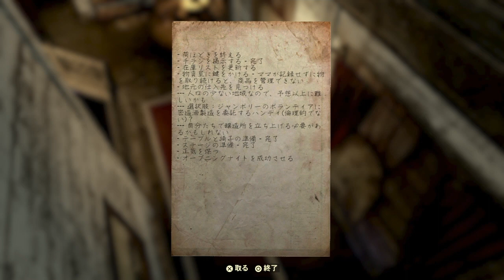#218 【Fallout 76】クエスト終了後のルッソ家との会話【&G】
ルッソ家関連のメインクエストが終了した直後に、それぞれのキャラと話した。

やはり、このタイミングにヴィンと話しておかないといなくなるのか…(;・∀・)
おそらく自分の道を進むように助言したからだろうけど
アトランティック・シティ側で話せるのかもしれないけど。

00:00 スタート
08:08 ヴィン
13:36 イヴリン
23:02 アントニオのターミナル
27:33 アントニオ

『Fallout 76: Steel Reign』
「Steel Reign」では、B.O.S.のストーリーが終着点を迎えます。あなたがATLAS砦に戻ると、パラディン・ラフマーニとナイト・シンの間の緊張が最高潮に達していました。スーパーミュータントの群れが現れ、行方不明者も出ている今、正義を貫くのか、それとも任務を遂行し続けるのか？ B.O.S.の運命を決めるのはあなたです。

『Fallout 76: Steel Dawn』
「Steel Dawn」は、『Fallout 76』をお持ちであれば無料でお楽しみいただける、新たに語られるB.O.S.クエストラインの第一章です。カリフォルニアから到着したパラディン・レイラ・ラフマーニとその部隊が、新たなアパラチア支部を設立しました。他の派閥と協力、あるいは敵対しながら、部隊の活動を成功へと導きましょう。新登場のNPCたちが暮らす居住地を訪れたり、B.O.S.の武器庫から強力な武器やアーマーを手に入れることも可能です。社会を再建し、価値あるテクノロジーを安全に確保するのが部隊の任務となりますが、テクノロジーをどのように使用するかはあなた次第です。

『Fallout 76: Wastelanders』
2103年、ついにウエストバージニアに人々が戻ってきます。安住の地を求めてやってきた入植者たちと、彼らを食い物にしようとするレイダーたちは、ウエストバージニアに隠された秘密を巡って、熾烈な戦いを繰り広げます。監督官からの新たなクエストに挑み、対立しあう勢力と協力関係を築いて、山岳地帯に隠された真実を暴き出しましょう。

『Fallout 76』
『TESV: Skyrim』や『Fallout 4』で数々の受賞歴を誇るBethesda Game Studiosが新たにお送りする、『Fallout 76』。オンラインプレイでシリーズの前日譚が描かれる本作では、生き残った人々の全てが実際のプレイヤーたちとなる。生存を目指して協力するも、しないもあなた次第。終末戦争による破滅の脅威にさらされるなか、世界に名を馳せる『Fallout』の荒野を舞台に、Falloutシリーズ史上最大規模のダイナミックな体験が待ち受ける。

2102年、再生の日。爆弾が落とされてから25年、有望な国民の中から選ばれたあなたと仲間のVault居住者たちは、終末戦争後のアメリカへと足を踏み入れる。一人で、あるいは仲間と協力しながら、探索やクエスト、建設、アイテムの収集を行い、ウェイストランド最大の脅威に立ち向かえ。